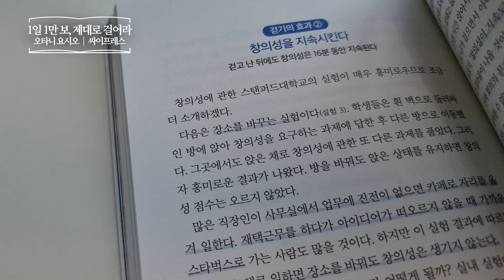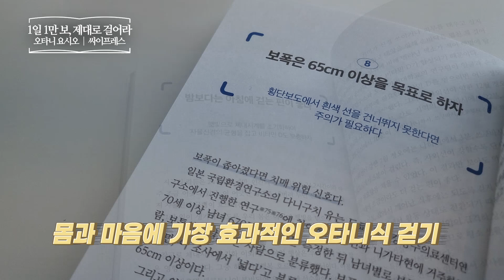1일 1만 보, 제대로 걸어라 _ 오타니 요시오, 싸이프레스 _ 걷기운동 건강도서 책​ 프리뷰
1일 1만 보, 제대로 걸어라
의사가 알려주는 의학적으로 올바른 걷기 운동법
오타니 요시오 | 싸이프레스
걷기 | 만보 | 운동 | 다이어트
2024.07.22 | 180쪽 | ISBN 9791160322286